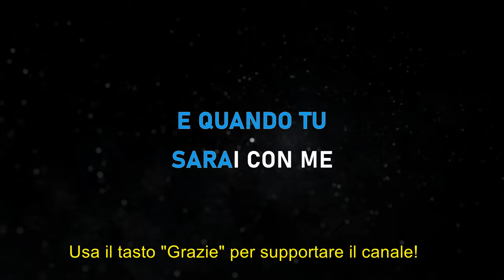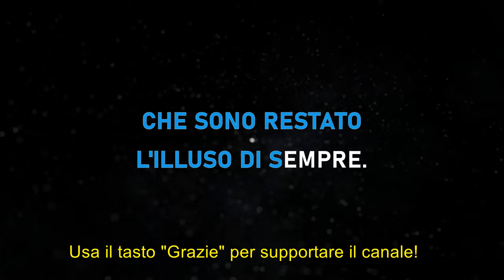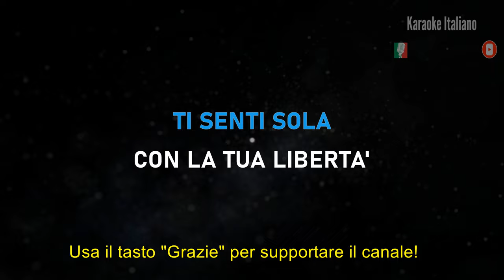Bruno Lauzi - Ritornerai Karaoke Strumentale Italiano 🎤